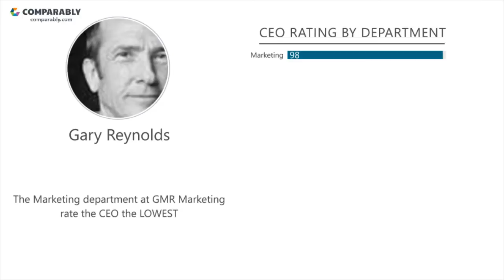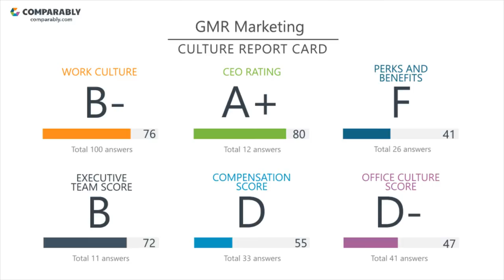GMR Marketing's CEO and Office Environment - Q1 2019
Check out how GMR Marketing's Company Culture was rated by employees on Comparably
What do employees think of GMR Marketing's company culture?
GMR Marketing's culture is rated C- (63/100) based on 224 ratings.
Employees gave Gary Reynolds, GMR Marketing's CEO, an A+ (80/100), putting Gary Reynolds in the Top 5% in the country.GMR Marketing's Gender Score ranks them in the Top 5% of similar sized companies. GMR Marketing's Diversity Score ranks them in the Top 15% of similar sized companies.